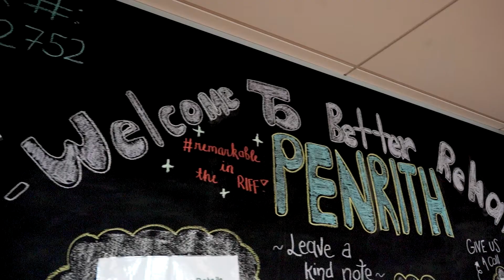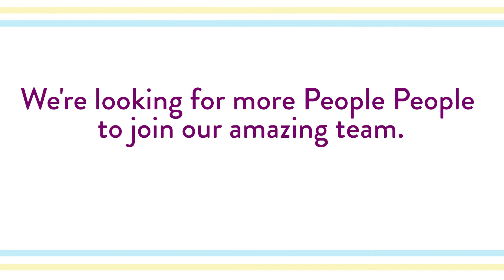Why people want to work at Better Rehab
Some of Better Rehab's newest clinical recruits explain why Better Rehab's commitment to delivering better care to participants and better support to staff made them so keen to join Australia's fastest-growing Allied Health provider.